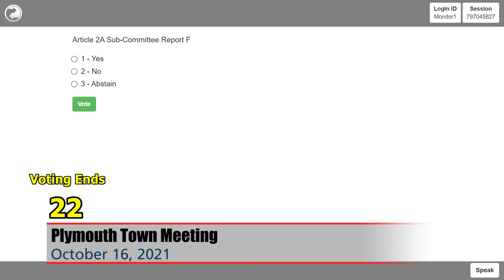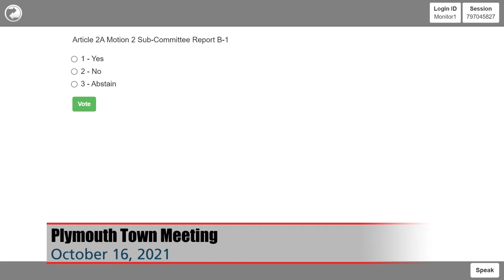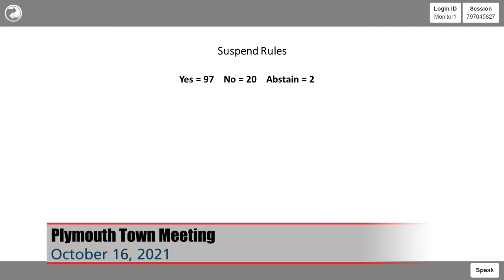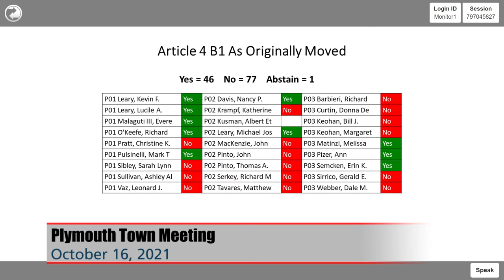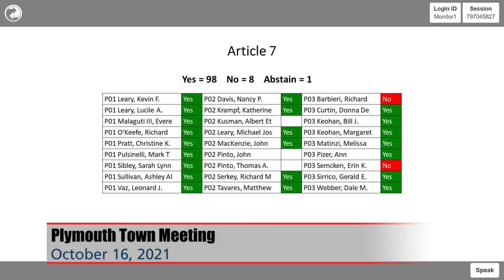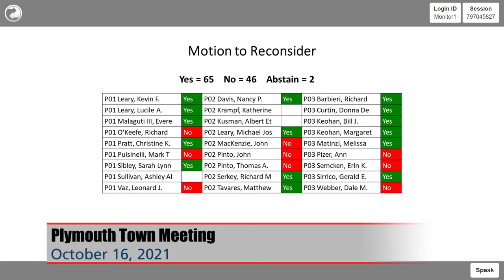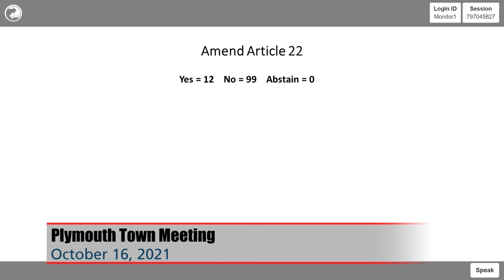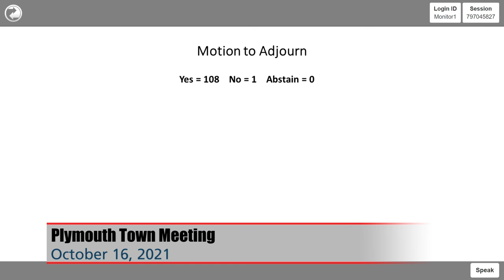Plymouth Town Meeting: 10/16/21: PART 2: AFTERNOON SESSION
The Saturday October 16, 2021 Plymouth Town Meeting held virtually via Zoom.